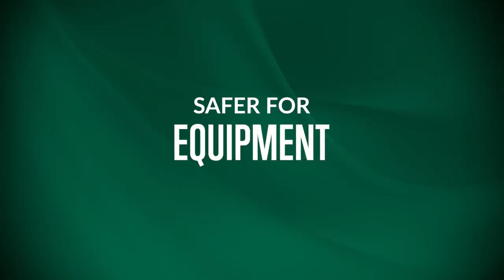Simple Green Rig Wash vs. Drilling Platform Walkway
Take a look at how Simple Green Rig Wash tackles this filthy platform walkway !